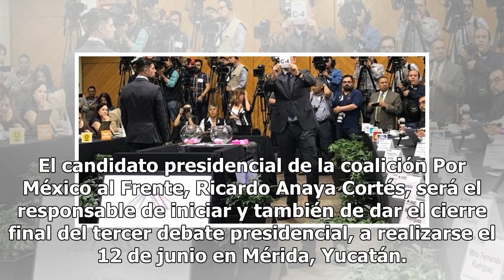El INE define a Anaya para abrir y cerrar tercer debate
El candidato presidencial de la coalición Por México al Frente, Ricardo Anaya Cortés, será el respon...